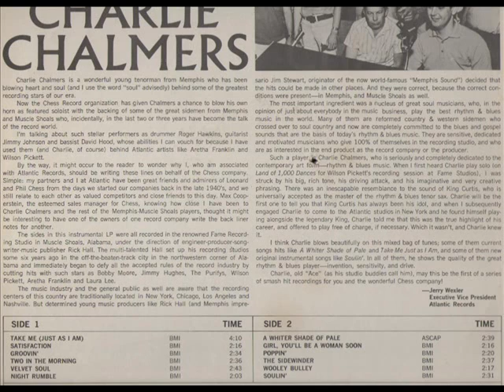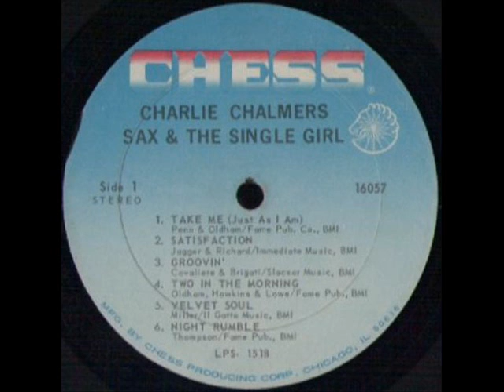CHARLIE CHALMERS - VELVET SOUL - LP SAX & THE SINGLE GIRL - CHESS LPS 1518